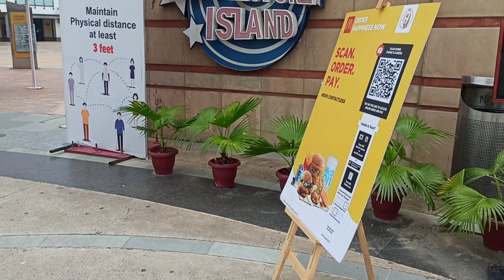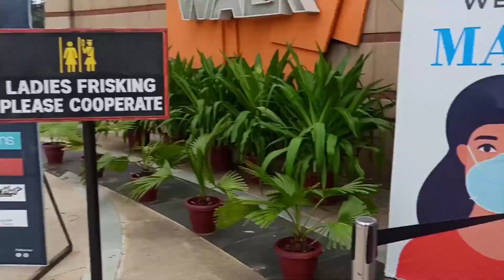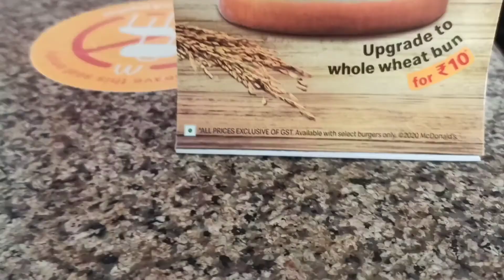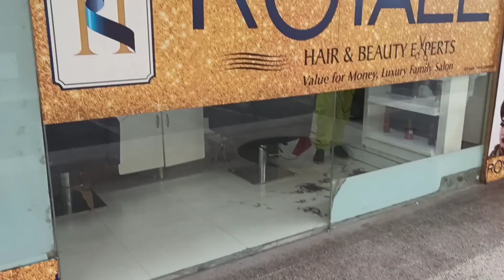VLOG : Hair Cutting | Metro Walk ( ADVENTURE ISLAND ) ROHINI Sector -10 After LOCKDOWN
Hlo Guys,

As you can see m in metro walk . Metro Walk also known as Advanture Island is a shopping precinct as well as an entertainment venue located in Sector 10, Rohini. Situated within walking distance from Rithala metro station,the site is an ensemble of array of restaurants, well-known brands, and massive food courts that attract hordes of crowds, especially on the weekends. But after lockdown 1 % crowd are visible almost every thing is closed some food store like McD , Burger king and small stals are open their is nothing to you ... that's y m not fillming to much .
Hopfully You like my Metrowalk VLOG So,